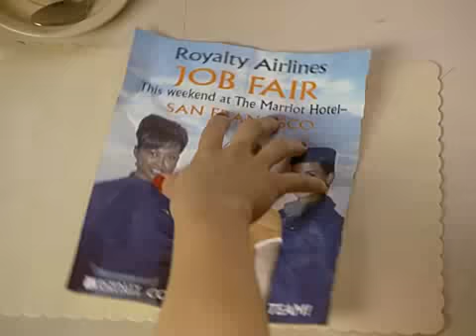A View From The Top (trailer)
A small town woman, Donna (Gwyneth Paltrow) dreams of becoming a flight attendant and is willing to do whatever it takes. But, it might not be that smooth of a landing.